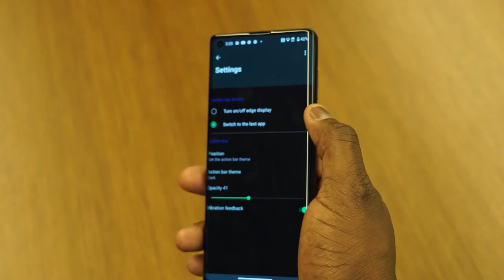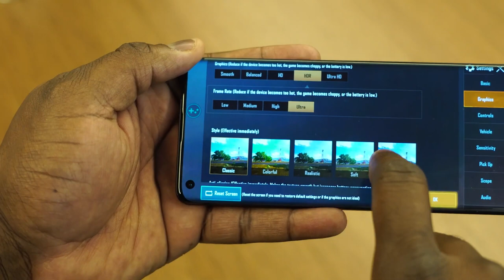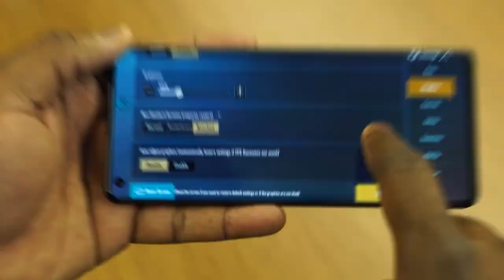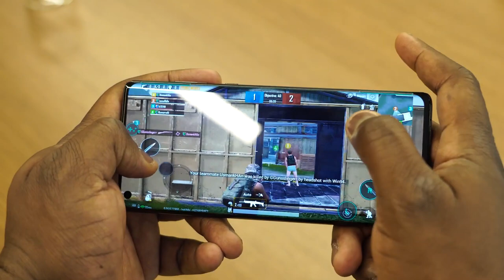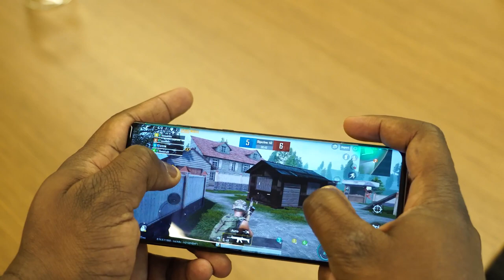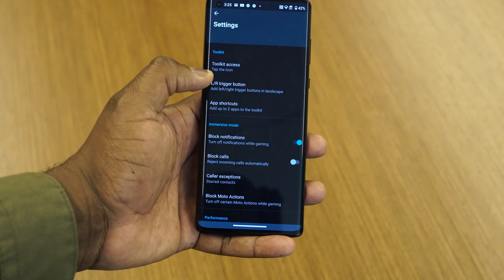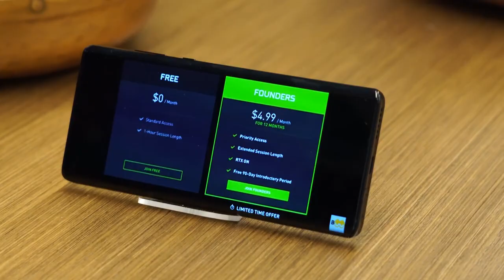MOTOROLA Edge Plus || First Look & Gaming Review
Motorola is back with a flagship device in 2020, dubbed the Motorola Edge+. This device packs a punch in terms of specs and a 108MP rear camera. Let's see how the new snapdragon 865 and new gaming features fair with this new device from Motorola. If you want to see more from Motorola Edge + Please lease comments below.